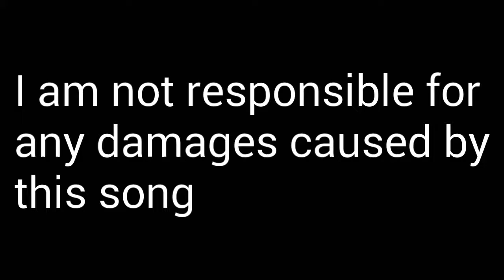Enigma - noisecontrollers ( axton blayze rebeat )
I'm not responsible for any damages caused by this song